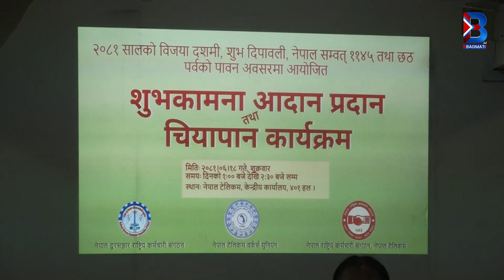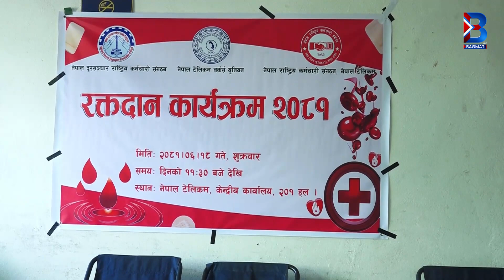नेपाल टेलिकममा गरियो दशैं, तिहार, नेपाल संवत र छठको शुभकामना आदान प्रदान